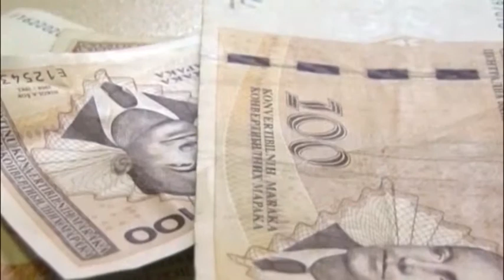U petak počinje isplata decembarskih penzija